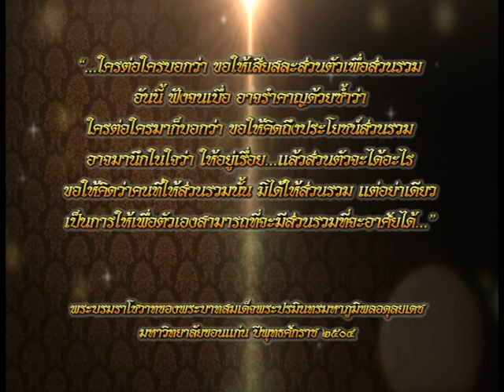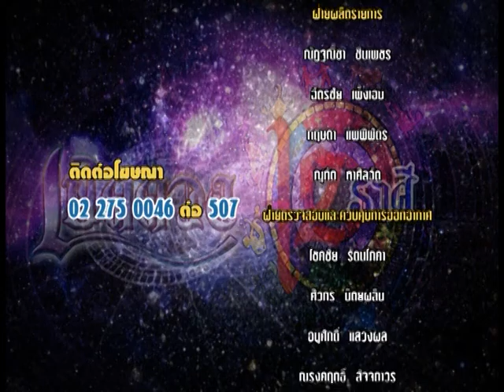รายการเปิดดวง 12 ราศี | 26/12/59 | EP 4/4